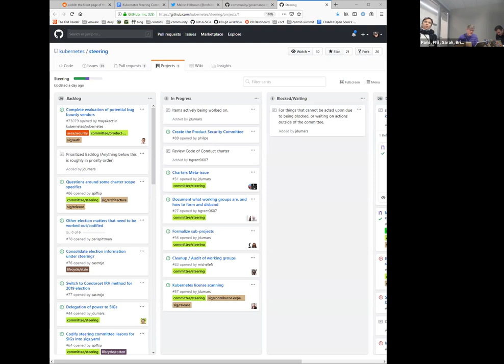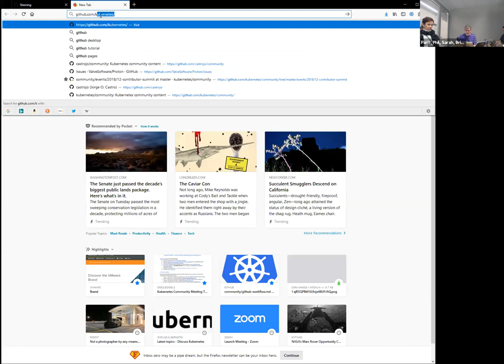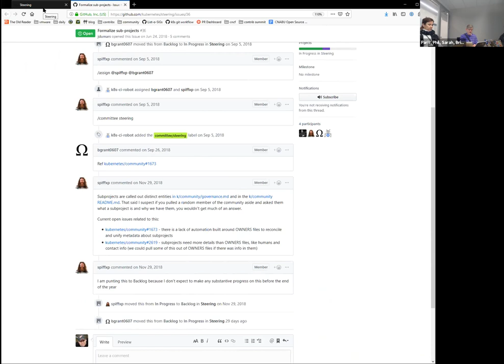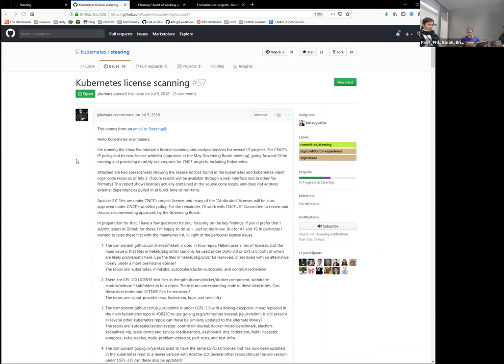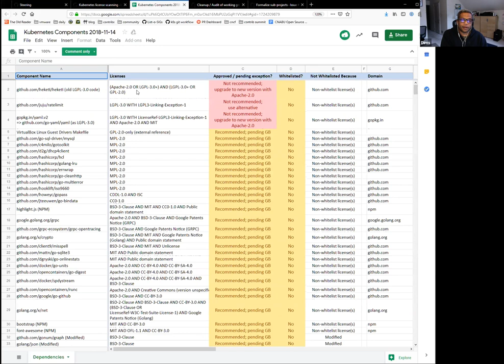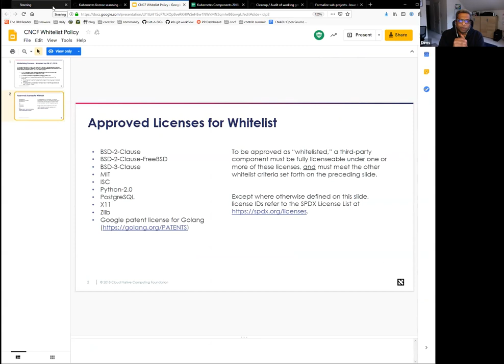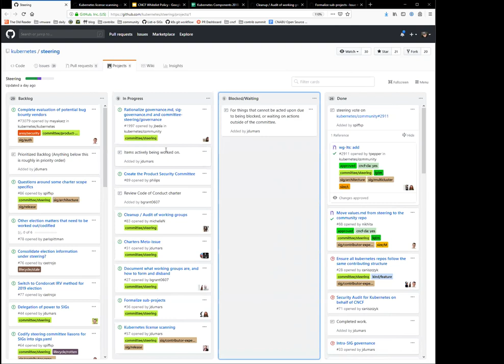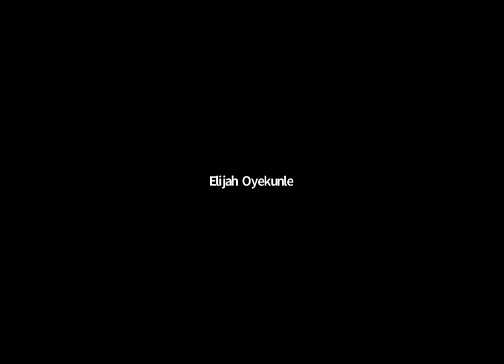Kubernetes Public Steering Committee Meeting 20190213